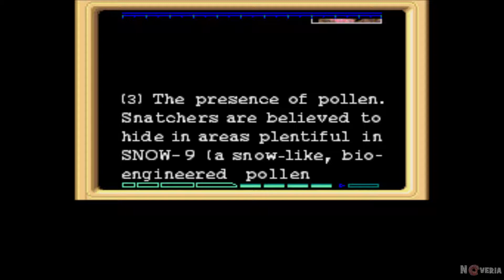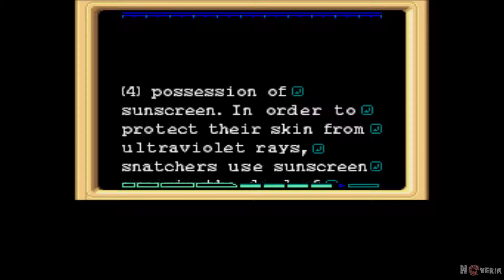Snatcher (Sega CD) Let's Play #3 - Outer Heaven [Blind]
If you like what i'm doing and wish to support me, please consider donating:
(Games are very heavy for my pocket just as recording and streaming equipment, so it's always nice to have some refund. ANY ammount of help is VERY apreciated!)

(Live Streaming. Currently I'm streaming only on YouTube)
(random fun gaming stuff)